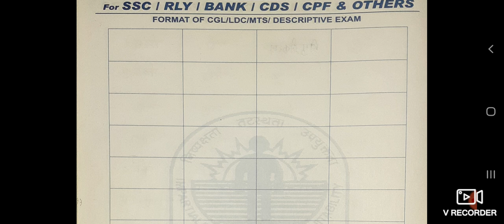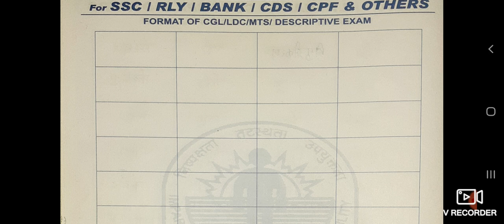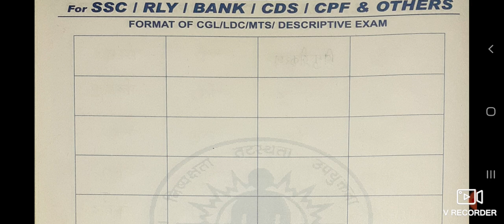SSC MTS TIER 2 DESCRIPTIVE EXAM 2019 LETTER AND ESSAY PREPARATION | MTS ANSWER SHEET FORMAT